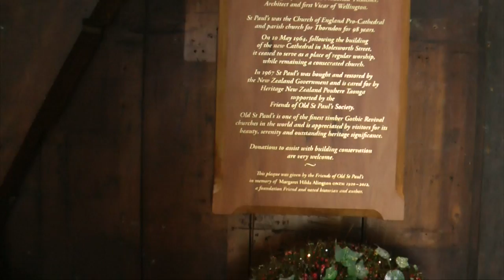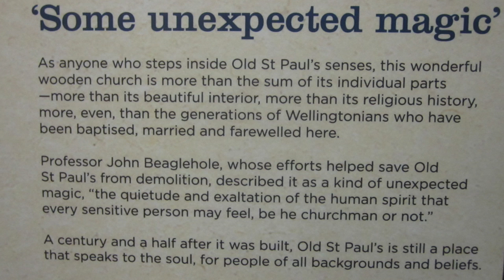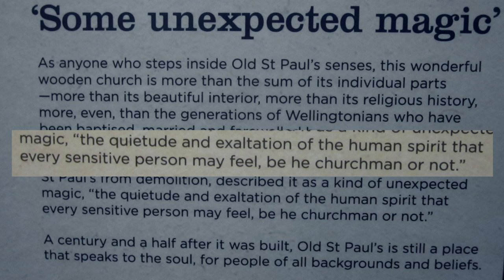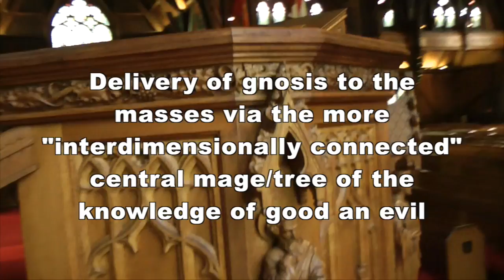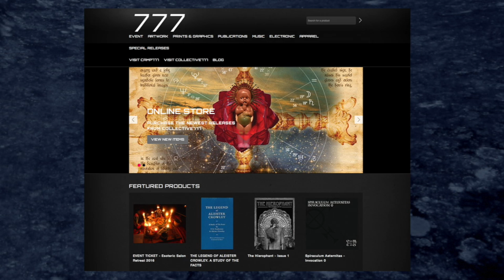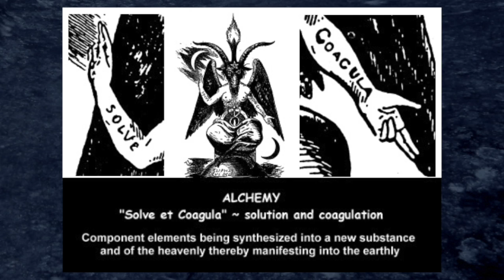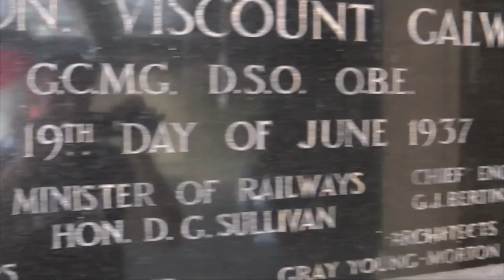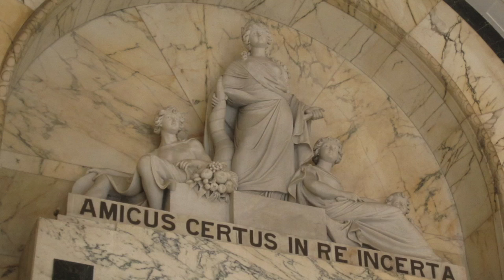Occult Wellington - Part 6 (dissolved final)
Saturn stole my bike :-(